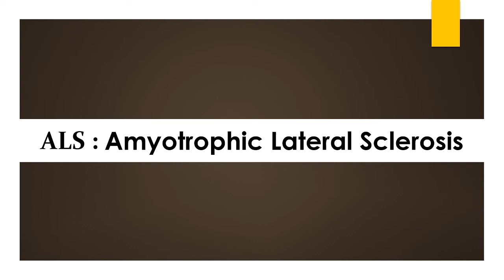Welcome to free learn university. In this vedio you will know the full form of ALS.